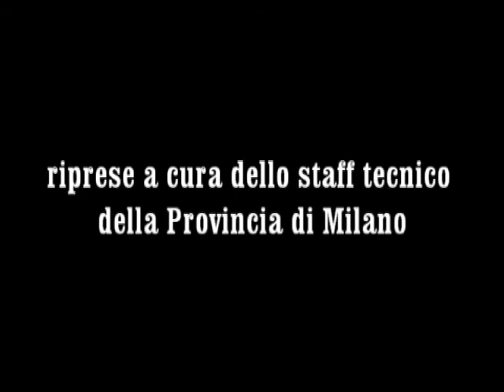Luca Gandolfi - Emendamento IdV al Bilancio n° 676 su Case dell'Acqua - 7.4.2011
Video dell'intervento del consigliere Luca Gandolfi (Italia dei Valori) nel Consiglio Provinciale di Milano del 7 aprile 2011 che illustra in qualità di proponente l'emendamento n° 676 al Bilancio di Previsione 2011 e inerente 100.000 euro per costruzione, promozione e valorizzazione delle Case dell'Acqua. Esito della votazione.